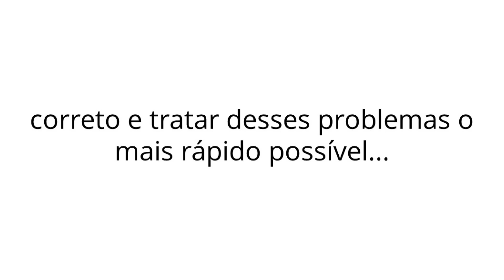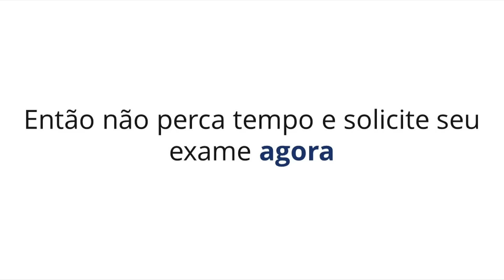🚨 EXAME de VISTA GRATUITO - VERIFIQUE JÁ AS CIDADES CONTEMPLADAS - SAIBA MAIS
🚨 EXAME de VISTA GRATUITO - PERTINHO DE VOCÊ - VERIFIQUE A DISPONIBILIDADE DE VAGAS NA SUA CIDADE, E SOLICITE JÁ.

🔴 LEIA COM ATENÇÃO 👇

Se você está sentindo os seguintes sintomas:

➡ Vista cansada,
➡ Ardência nos olhos,
➡ Precisa aproximar ou afastar o celular para enxergar,
➡ Desconforto ou coceira nos olhos,
➡ ou Dores de cabeça constantes...

Pode ser que seus olhos estejam desenvolvendo MIOPIA, HIPERMETROPIA, ASTIGMATISMO ou CATARATA...

POR ISSO...

Para ter o diagnóstico correto e evitar que esse problema se agrave, solicite seu EXAME de VISTA GRATUITO através do programa SAÚDE DOS OLHOS...

É rápido, prático, você receberá seu atendimento em menos de 15 dias, e é TOTALMENTE GRATUITO.

Solicite seu Exame Gratuito Agora Mesmo